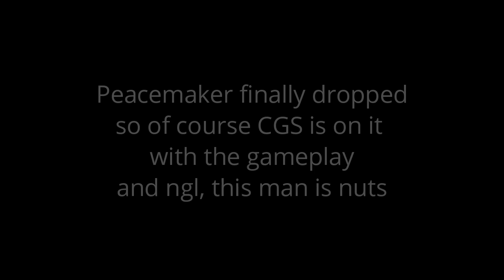PEACEMAKER IS INSANE!! // Mortal Kombat 1, Peacemaker DLC & Kano gameplay